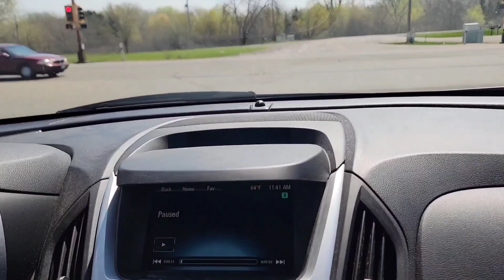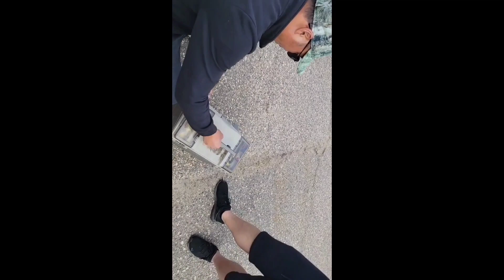nuv ntses lom zem kawg li os